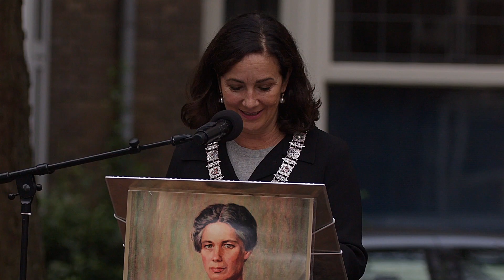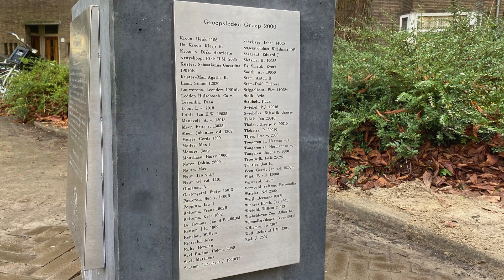Onthulling standbeeld Jacoba van Tongeren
Complete registratie van de onthullingsceremonie van het standbeeld van Jacoba van Tongeren op het plein van de Antillenstraat op 10 oktober 2021 in Amsterdam. Met oa. toespraken van burgemeester Femke Halsema, voorzitter 4+5 mei comité Amsterdam Job Cohen en neef Paul van Tongeren e.v.a.